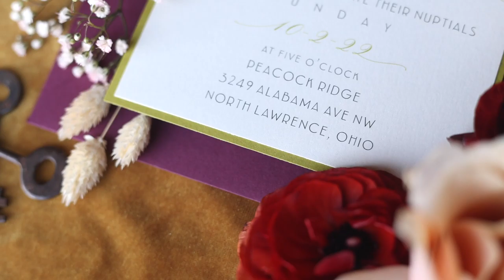Peacock Ridge | I See You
I couldn’t have asked for better golden hour lighting to complement this romantic shoot ☀️

DREAM TEAM
Planning and photography: Emily Warfield Photography
Planning, design, and rentals: The Brass Poppy
Flat lay styling props: The Savvy Rabbit
Invitation suite: Plume and Paper
Videography: Samantha Marie Videography
Dress and accessories: Miranda's Vintage Bridal
Makeup: Amanda Makeup Artistry
Hair: Vivo Beauty Bar (Emily)
Venue: Peacock Ridge
Cake: Judy's Bakeshop
Florals: Willows and Sage Flowers
Calligraphy: Letters by KG